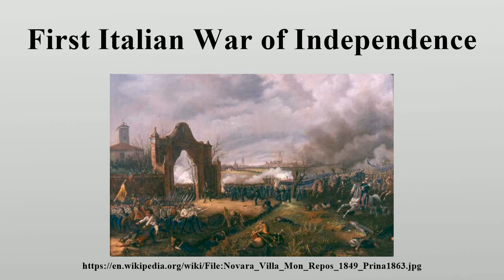First Italian War of Independence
The First Italian War of Independence was fought in 1848 and 1849 between the Kingdom of Sardinia and the Austrian Empire.

Image-Copyright-Info
Image is in public domain
Author-Info:   Italian painter, signed Prina, 1863
Image-Copyright-Info